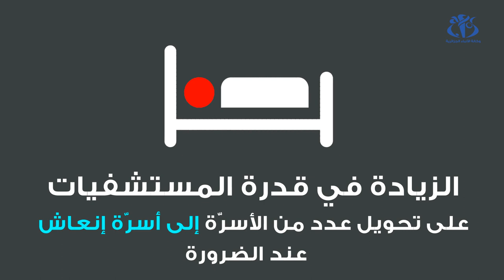أهم قرارات الرئيس تبون لمجابهة تفشي وباء كورونا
الجزائر (وأج) - أكد رئيس الجمهورية عبد المجيد تبون في خطابه موجه إلى الأمة، أنّ الدولة تسهر على سلامة المواطنين بعد انتشار فيروس كورونا، وهذا من خلال اتخاذ إجراءات احترازية للتصدي لهذا الوباء.